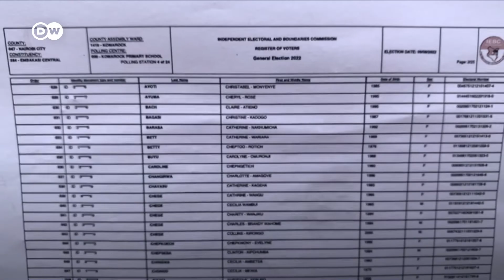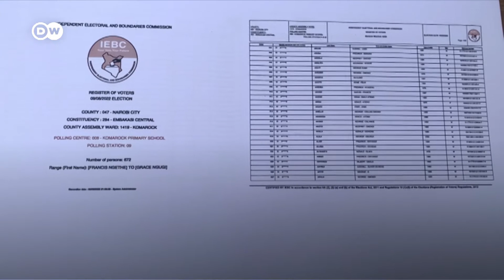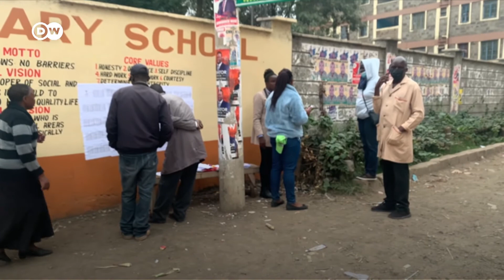Wakenya Wajiandaa na Uchaguzi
Wakenya wanajiandaa kwa uchaguzi mkuu uliopangwa kufanyika Jumanne ijayo. Baadhi wamevitembelea vituo vya kupigia kura ili kuhakikisha ikiwa majina yao yapo kwenye daftari la wapiga kura walikosajiliwa.